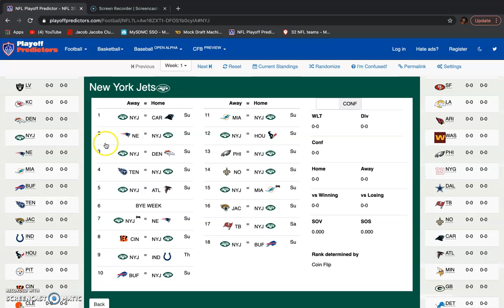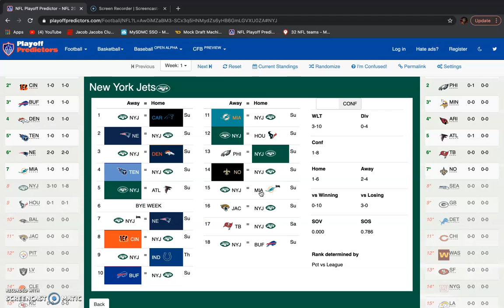New York Jets 2021 Record Predictions